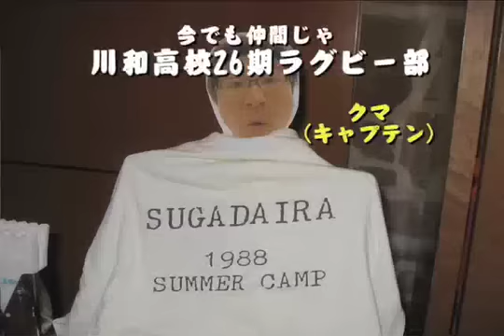マブダチ 氣志團 サプライズ結婚式ビデオ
ロサンゼルスで一緒にラグビーをした友人が日本に帰り、結婚することになった。
新郎新婦の友人に極秘に連絡を取って、氣志團のマブダチを踊ってもらい、結婚式でサプライズプレゼントした。

mixiから仲が良さそうな友人を洗い出し、いきなり長いメッセージを送って、協力依頼をした。特に新婦のmixiに入って友人を捜す時はバレないように足跡を消して証拠隠滅をはかった。

フォントは新郎が相撲好きなので相撲の字体を使用

0:29 ちょうど踊りをお願いした時にお客さんが続けて入ってきて、彼も気が気でなかったはずだが、「これで大丈夫ですか？」と心配しながらも一発オッケーで仕上げた。お客さんに「何してるんですかー？」言われていた。

0:37 以前は敵チームだったシアトルのラグビーチームラクーンズが声を掛け合ってくれて練習後に何度も踊りを撮影してくれた。最初の方の踊りはひどかったが、どんどん揃ってきて最後にはコマネチという大技を入れてきた。

0:55 以前に撮ったビデオで、アニメの要領で一コマずつポーズをして撮影をした。新郎は一秒ずつスパイクでふんずけられている。

1:00 シカゴのラグビーチームの仲良い友人に頼んだら、結構なノリノリ具合で仕上がってきた。あまりノリノリで頼んでいない部分も踊ってくれていたが、止むなくカット。

1:06 最初息子は全然踊りたがらなかったが、両親が踊っているのにつられて、途中からオリジナルのノリノリダンスになっていった。

1:13 左下の映像を見るとお父さんが娘にぶつかり娘が吹っ飛んでいる。

1:30 新婦のmixiから入り込み、連絡を取り、家にお邪魔させていただき、「はじめまして、では踊ってください」と踊ってもらった。カポエイラが大好きらしく、新婦曰く、「サムさんのラグビー好き度より、あっこちゃんのカポエイラ好き度の方が高い」とのことでそれは相当だと感じた。

2:16 新郎曰く「高校卒業以来２０年以上会ってなかった友人もいた」とのこと。ゴールデンウィークにわざわざ集まってのダンスしてくれたというと新郎は「俺、呼ばれてないぞ」って当たり前だ。呼んで本人も一緒に踊ったらサプライズでも何でもない。彼ら同志も久しぶりのようで踊るまでにかなり酔っぱらった様子。

2:38 実際あれは飛んでる飛行機の中で撮影。乗客に「何をやってらっしゃるんですか？」と聞かれたとのこと

2:52 本当は海辺と松林をバックに踊る予定だったが撮影日に強風と雨天のため、カラオケボックスに変更。胸は作り物。

3:04 昔新郎と新婦とこの彼女３人でよく昼飯を食べていたとのこと。彼女曰く「まさか二人がくっつくとは」

3:10 こじつけの理由をつけ、新郎新婦より家族の写真ゲット

3:26 唯一残念だったのは新婦の妹に踊ってもらえなかったこと。良いところまでたどり着いたが携帯メールしかなく、海外から受け付けないということを知り、断念。無念。

3:28 新郎の弟には連絡がつき、出張中に撮影してもらった。しかしかなり映像が暗くて困った。

3:32 新郎がしょっちゅう行っていた食堂。土曜の昼下がりで人がいっぱいで踊り終わった後拍手が起った。でもビデオを見ると誰も相手にしてないのが笑える。

3:46 フロリダっぽいビーチで撮影を試みたがあまりの人の多さに断念。代わりに近くの公園で撮影したが帽子のせいでたくさんのメキシコ人の視線が集まったとのこと。長男の踊りに拍手！

3:52 氣志團のビデオと同じように小指を立ててもらった。マイクは彼の自前。

4:29 新郎のためならということで仕事中だった人をオフィスに全員集めて、撮影。

4:46 新郎新婦二人が働いていた会社の前で撮影。特攻服は友人に借りた。

4:56 カットとなったシーンを集めた。撮影後のホっとした顔や満足げな顔などよく観るといろんな顔がある。

5:09 試合前日に新郎が新婦の猫に噛まれて、救急病院に運ばれるという事件が起きた。これが二人の愛を深めたかは定かではない。

5:20 最初はみんな服を着ての挨拶だったが、撮り直していくうちに盛り上がって脱いでいった。

5:39 よく観ると最後にメッセージが・・・